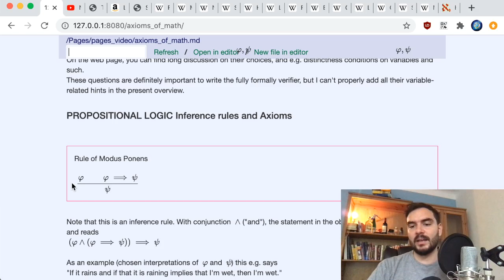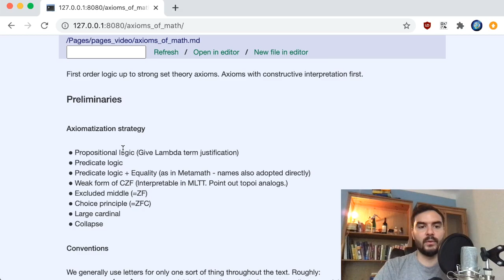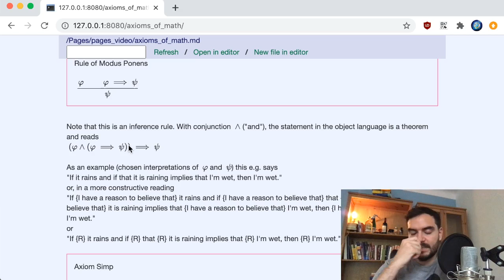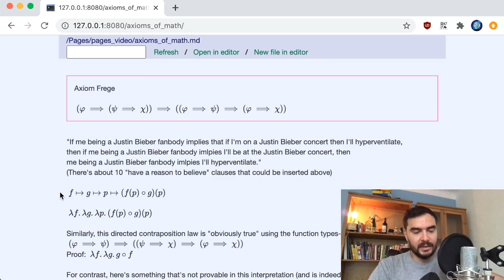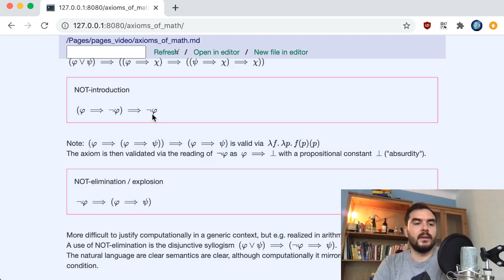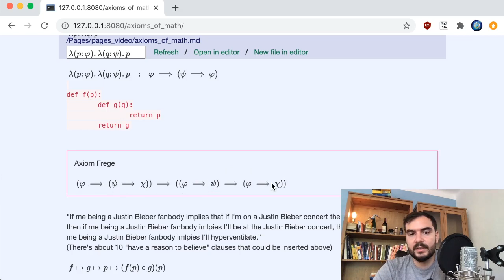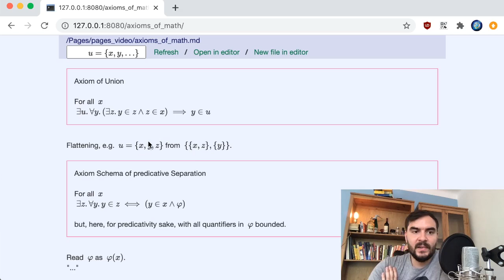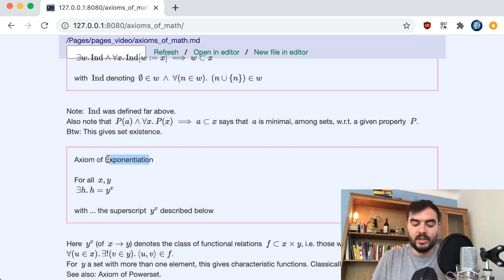All the Axioms of Mathematics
This video lists an explains propositional, predicate calculus axioms, as well as a set theoretical statement that goes with it, including ZF and beyond. Where possible, the explanations are kept constructive. You can find the list of axioms in the file discussed in this video
(Since I put the axioms in a html box, you can find them by searching for the closing syntax for the p-element's)